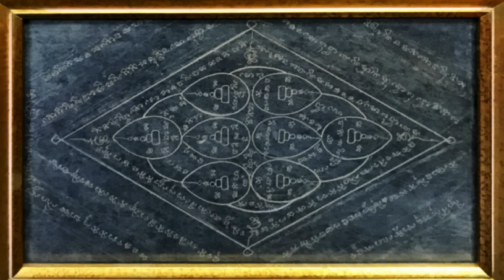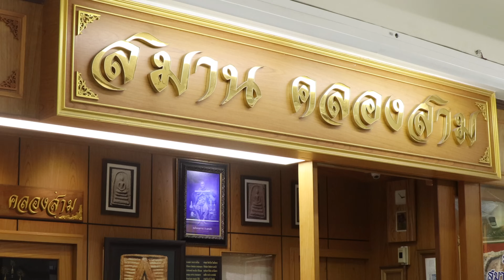พระสมเด็จวัดระฆังพิมพ์ใหญ่พระประธาน พิมพ์ที่1 วิธีดูพระสมเด็จวัดระฆัง พระเครื่องยอดนิยม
พระสมเด็จวัดระฆังพิมพ์ใหญ่พระประธานพิมพ์ที่1 สมเด็จวัดระฆังเป็นพระเครื่องยอดนิยมที่สุด เรียกได้ว่าเป็นจักพรรดิของพระเครื่องก็ว่าได้ ในคลิปนี้จะพูดถึงลักษณะของพระสมเด็จวัดระฆังพิมพ์ใหญ่พระประธานหรือพิมพ์ใหญ่พิมพ์ที่1 และวิธีการดูพระสมเด็จวัดระฆังพิมพ์ที่1 ว่าพระแท้พระปลอมต่างกันอย่างไร พระพิมพ์ใหญ่พระประธานนี้ได้แกะบล๊อคพระโดยมีต้นแบบมาจากพระประธานในโบสถ์วัดระฆัง